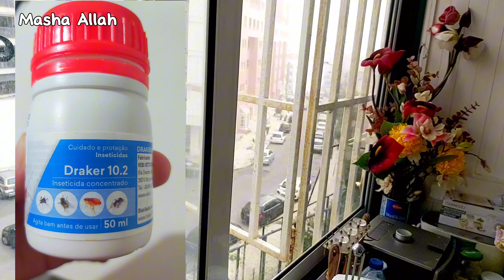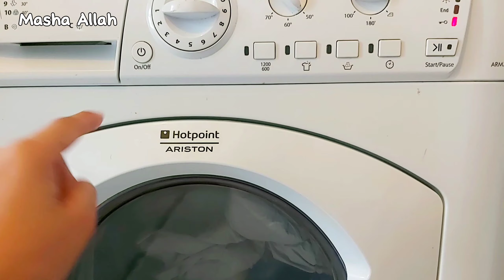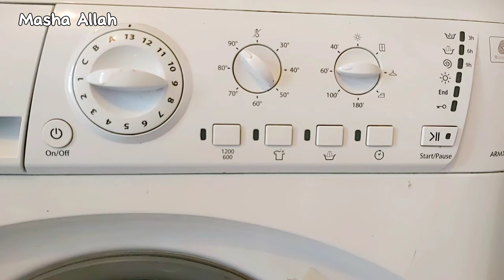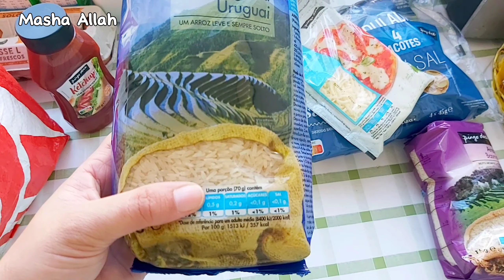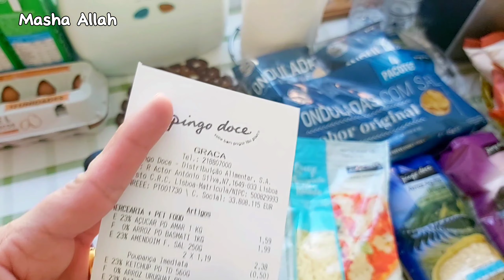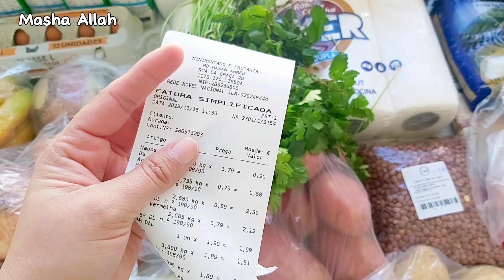Portugal School 🏫 A day in the life PORTUGAL 🇵🇹 Euvlogwithafi Living in portugal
Portugal school system
Pakistani family in Portugal
Pakistani mom vlogs euvlogwithafi
daily routine life in portugal
grocery Shopping
life in Portugal
portugese school
Lisbon portugal
Portugal Life
living in portugal
day in th life
daily vlog
life in lisbon portugal
cost of living in portugal
pakistani in portugal
moving to portugal
pakistani mom in portugal
study in portugal
cost of living portugal
pakistani faimly in portugal
euvlogwithafi lifestyle in portugal
life in portugal euvlogwithafi
school in portugal
study in portugal for international students
pakistani mom vlogs
porto portugal
expats portugal